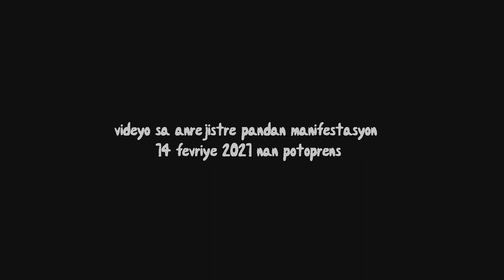IDIZWADIDIZ - Frè Steve | Lig Evangelis Lari a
Jan Lig la te pwomèt li nan jou ki sot pase yo. Aprè soti premye album yo ki gen yon lane depi l soti, yap lage yon videyo chak lendi.
Enben viv ansanm avè nou dezyèm videyo ki soti sou pwojè sa.

An pasan ou ka jwe tout album nan sou tout platfòm yo.
Nou ankouraje w fè sa kounye a menm. Se konsa wap ka sipòte yo.